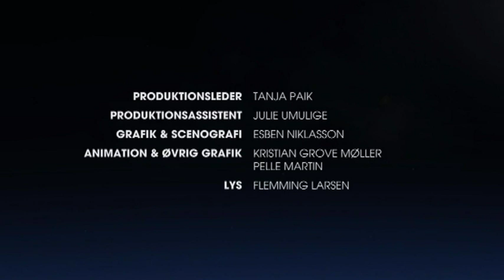Angora by Night - Jan Krabbe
Jan Krabbe er i studiet for at fortælle en mega uhyggelig gyserhistorie, som hedder "Det mega uhyggelige hus".